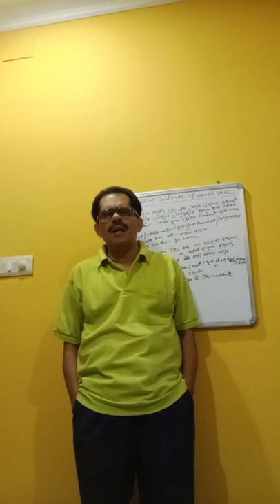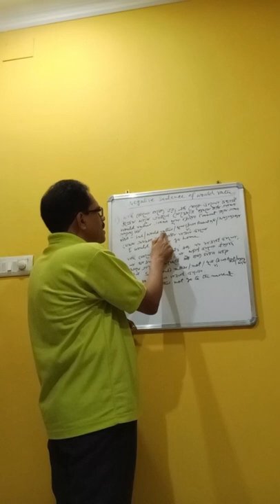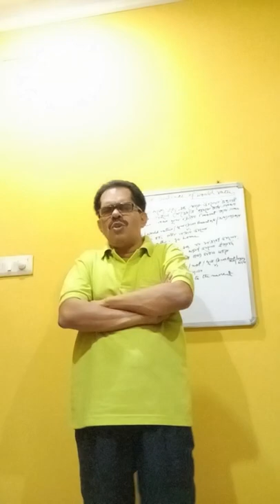spoken english-positive and negative sentences by using would rather.